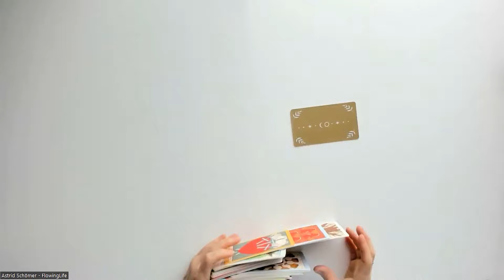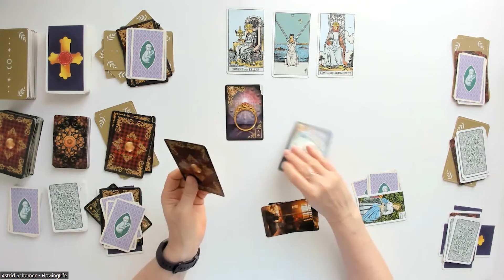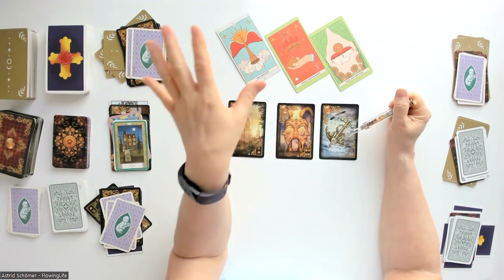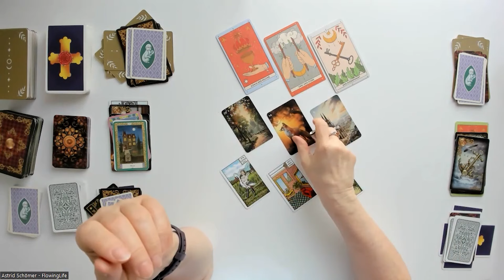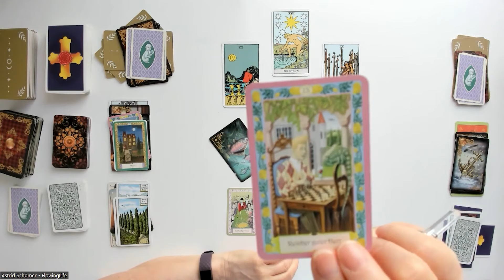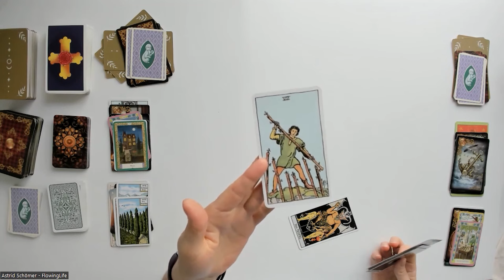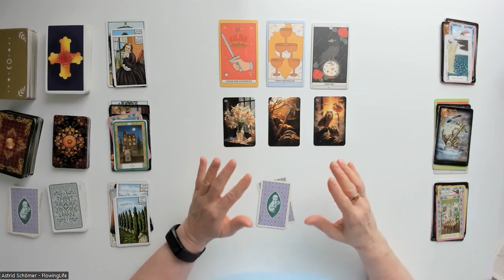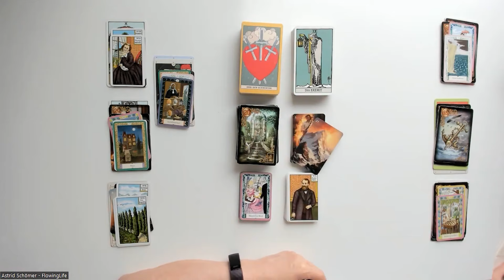Das Ergebnis ist deutlich zu erkennen 2️⃣0️⃣ ➕ 1️⃣ 🟰 2️⃣1️⃣ - Wochenorakel 18.-24.03.2024